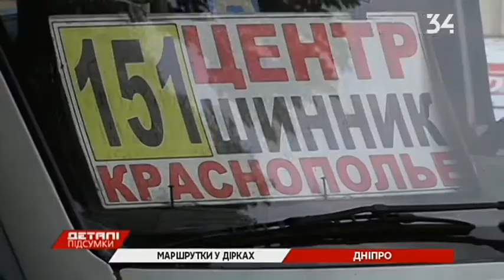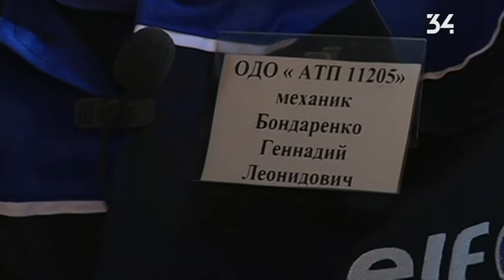Изношенные маршрутки не доезжают до пункта назначения